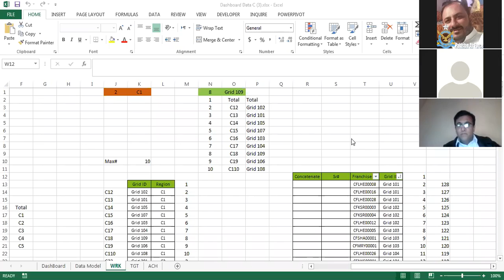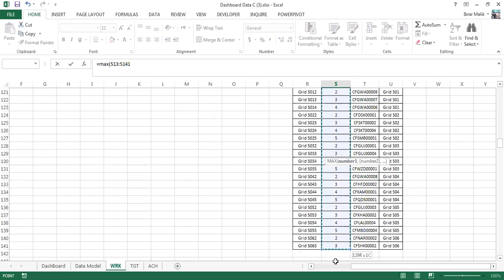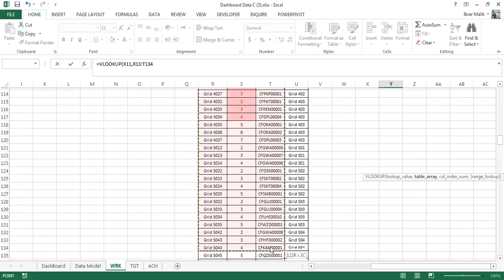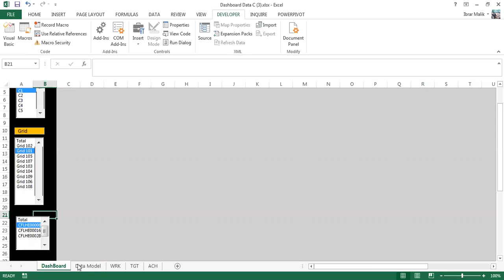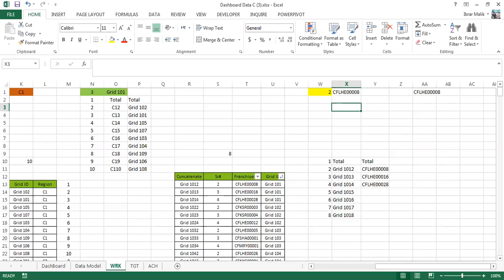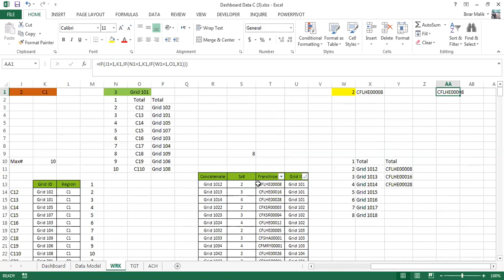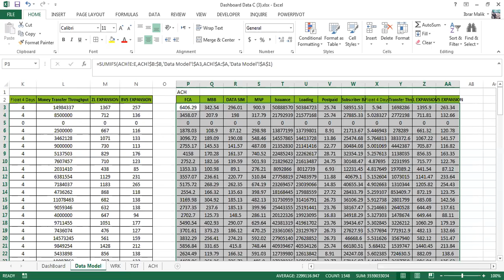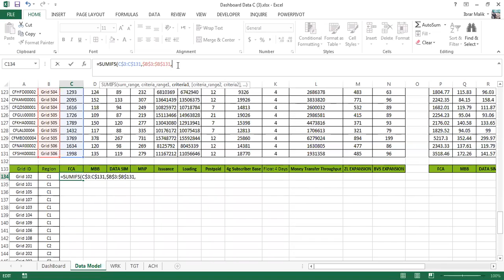Dashboard Development and data Management Training Day 8-2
In This section you will learn Advanced level Excel Training. This course is divided into 4 sections:
1. Excel Functions
2. Excel Charts
3. Pivot Table
4. Macros
Very use full training for every professional to prepare daily reports and perform analysis using Excel.

Regards,
W3Skillset Team